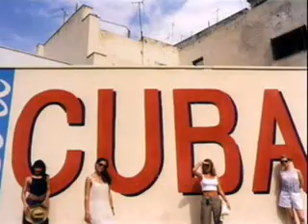bond - Entrevista en Cuba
bond en cuba entrevista. Y algunas escenas detras de camara de Victory.